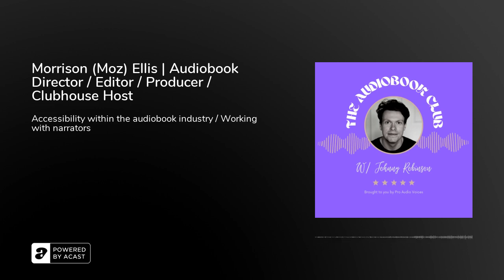Morrison (Moz) Ellis | Audiobook Director / Editor / Producer / Clubhouse Host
In this week's episode, we are very luck to be joined by the wonderful audiobook director/editor/proofer Morrison (Moz) Ellis!